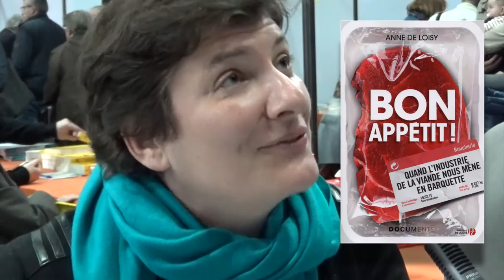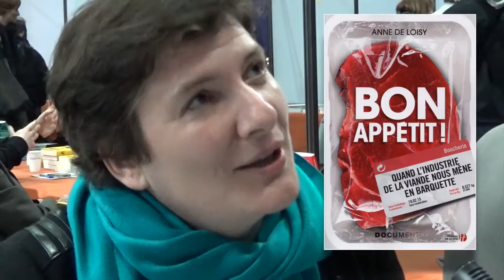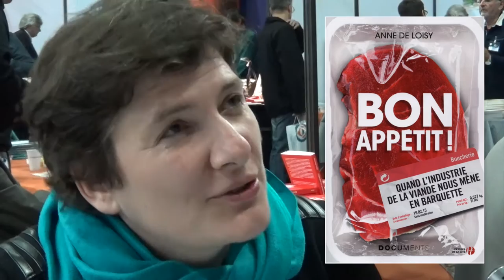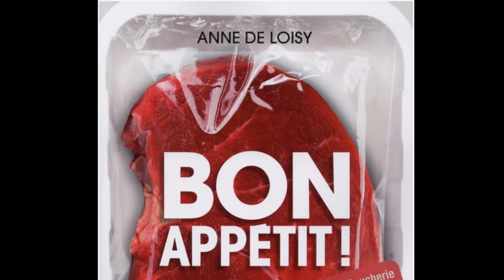Anne de Loisy - Bon appétit - Foire du livre Saint Louis 2016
33e Foire du livre Saint Louis 2016
Entretien avec Anne de Loisy, journaliste qui présente son enquête : Bon appétit !